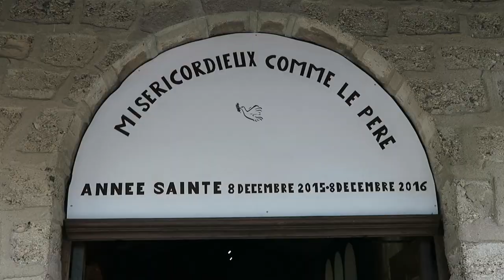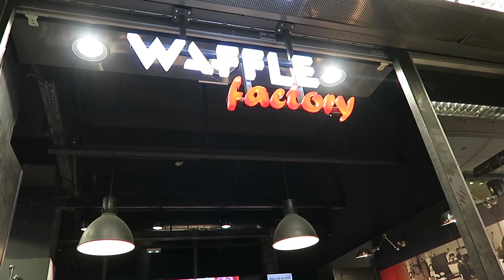My Parents in Montpellier & Sète - VLOG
My parents came to visit! Woohoo! And I showed them around my little corner of the world. We had so much fun and I can't wait for their next visit. In this video, I quickly show you Sète and Montpellier (two lovely towns in the South of France) from a tourist's perspective. :)

This video was filmed at the end of September, but better late than never, right? :)

Hope you're having a wonderful week!

MY EQUIPEMENT-
Canon 600d
Microphone Blue Yeti
Animations: Gabrielle Marie
Imovie
Song: I do this by Abstract

WISHLIST:
What I Know for Sure (Oprah Winfrey)
Montre Skagen
Ring Light
Instant Happy: 10-Second Attitude Makeovers
Kor Delta Bouteille
Canon 70d
Sigma Objectif 30 mm F1,4 DC HSM ART